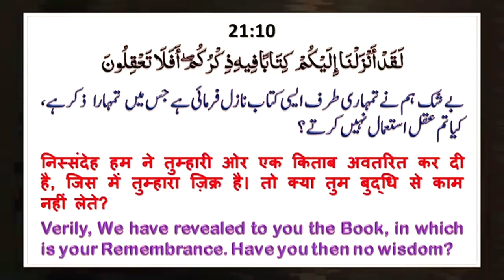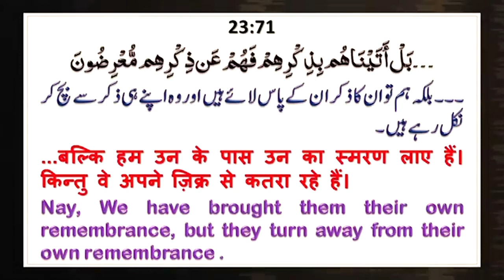Kya Quran Men Har Baat Ka Jawab Hai (क्या क़ुरआन में हर बात का जवाब है) By Mujaffar Mansuri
क्या क़ुरआन में हर बात का जवाब है
Speaker : Mujaffar Husain Mansuri
(Founder & President)

WEEKLY LECTURES
REFERENCE BOOKS LIBRARY
LITERATURE DISTRIBUTION
MARRIAGE BUREAU
ISLAMIC BANKING SYTEM
DINI EDUCATION

JAZAK ALLAH